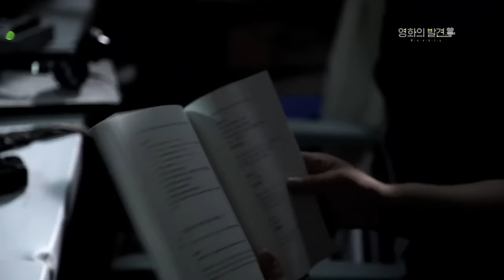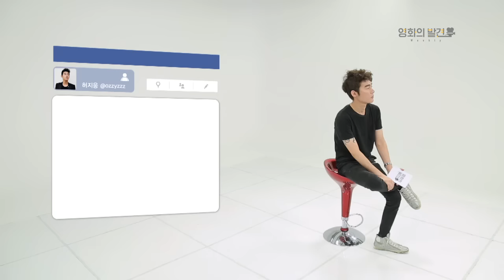[스크린] 영화의 품격 70회 - 아가씨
영화평론가 허지웅의 '영화의 품격'

'아가씨'
* 감독 : 박찬욱
* 출연 : 김민희, 김태리, 하정우, 조진웅
* 내용 : 어릴적 부모를 잃고 후견인 이모부의 엄격한 보호 아래 살아가는 귀족 아가씨. 그녀에게 백작이 추천한 새로운 하녀가 찾아온다. 하녀의 정체는 막대한 재산을 상속받게 될 아가씨를 유혹하여 돈을 가로채겠다는 사기꾼 백작의 제안을 받은 것. 드디어 백작이 등장하고, 백작과 숙희는 자신만의 방식으로 아가씨의 마음을 흔들기 시작하는데...